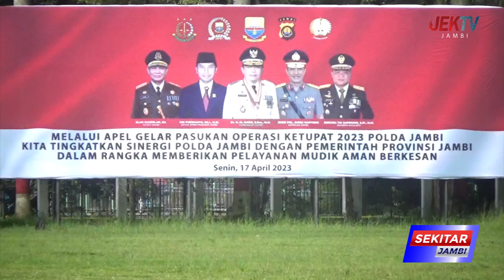WAGUB SANI DAMPINGI WAKAPOLDA JAMBI PIMPIN APEL PASUKAN OPERASI KETUPAT